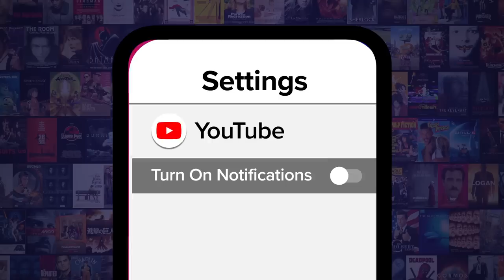Top 10 Craziest Anime Fights (ft. Griffin Puatu)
Special thanks to the awesome Griffin Puatu for lending his voice to this video. Be sure to check out the links to his social media, as well as the dub of AMAIM: Warrior At the Borderline, which he directed!

We're not sure what we just watched, but it was awesome! Join voice actor extraordinaire Griffin Puatu as he counts down the wildest battles in anime, as seen in series such as "Beastars", "Ranking of Kings", "Madoka Magica", and more! Any of these bouts blow your mind?